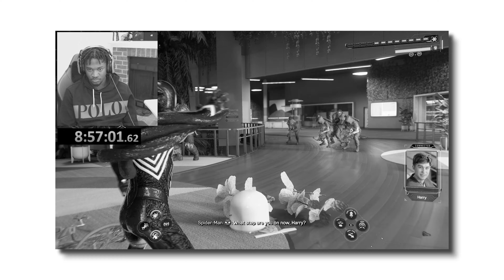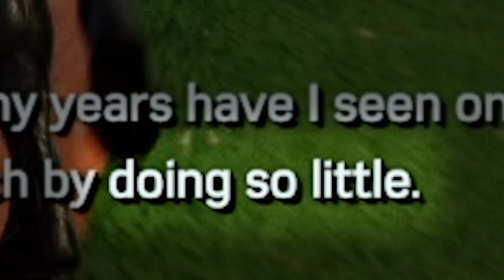Spiderman 2 Platinum Trophy Is AMAZING and you KNOW IT!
►Find out what happened when I completed the ultimate challenge in Spiderman 2 and earned the platinum trophy! From thrilling boss battles to hidden collectibles, this video reveals all the secrets behind achieving 100% completion in the game. Whether you're a hardcore gamer or a fan of the web-slinging hero, you won't want to miss this epic journey.

►Join me as I share my journey on getting the platinum trophy for Spiderman 2! From completing side missions to defeating bosses to unlocking secret suits - I'll take you through all the steps I took to achieve 100% completion in this epic game. If you're also striving for the coveted platinum trophy, then watch this video for some helpful tips and tricks!

►Current Platinum Trophy Count: 25/30 BEFORE END OF THE YEAR! HOPEFULLY

Don't forget to click the 🔔 to join the RarityFamily!

►My Current Platinum List (BETA) - coming soon